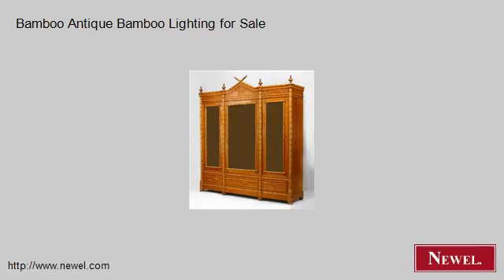Bamboo Antique Bamboo Lighting for Sale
- Newel.com: Bamboo Antique Bamboo Lighting for Sale (Newel Art and Antiques, New York City)